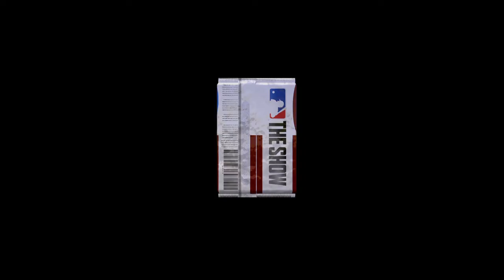MLB® The Show 20 - Opening Packs (2) - With Conquest